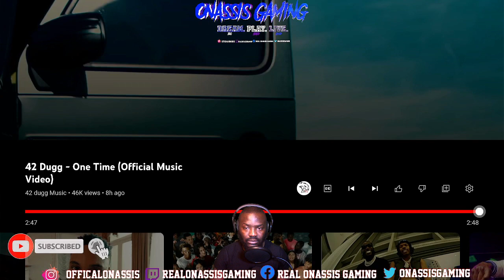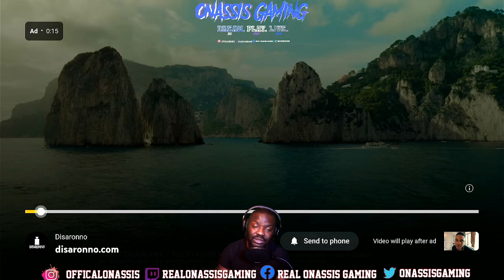42 Dugg - One Time Video Reaction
Yeah, I wasn't really feeling this track. Where are the Skilled rappers at?